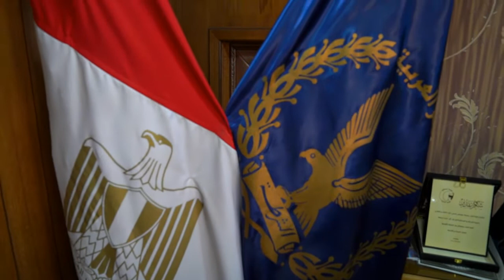رئيس جامعة سوهاج يهنئ مدير أمن سوهاج بمناسبة الاحتفال بأعياد الشرطة